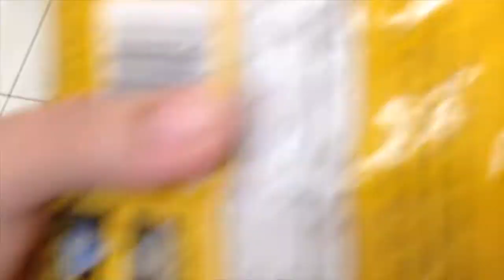SPICY MUKBANG CHALLENGE | RED BERRY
FOOD SERIES PART 1!

Hi guys, we're RED BERRY!
Composed of Kyla, Mon, Rozelle, and Gail!

Let's not forget our only dude Alexis!